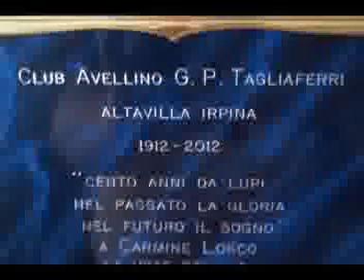100 ANNI DA LUPI - PARTE SECONDA.3gp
CLUB AVELLINO "GIAN PIETRO TAGLIAFERRI"
ALTAVILLA IRPINA, 1 GIUGNO 2012, "100 ANNI DA LUPI"